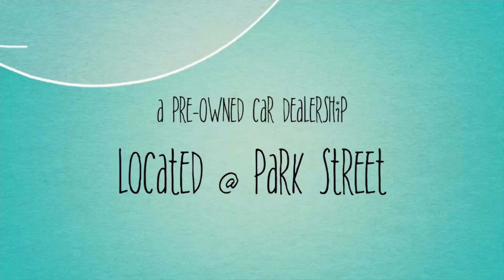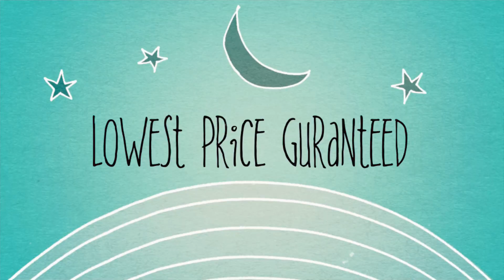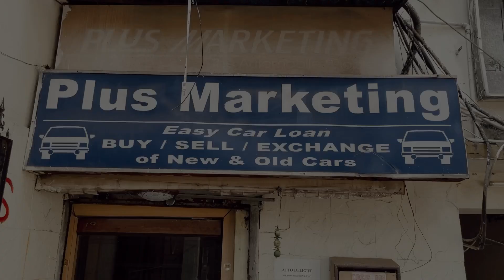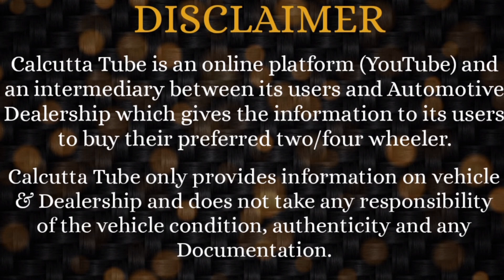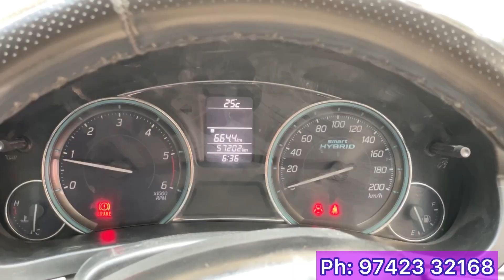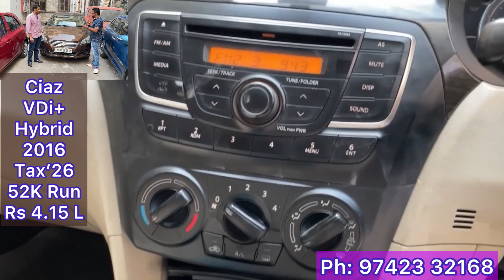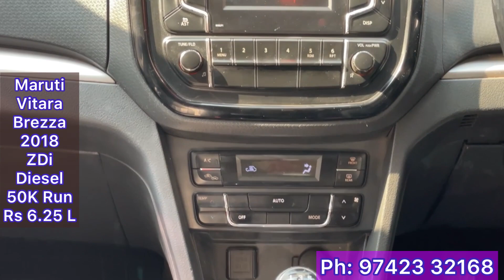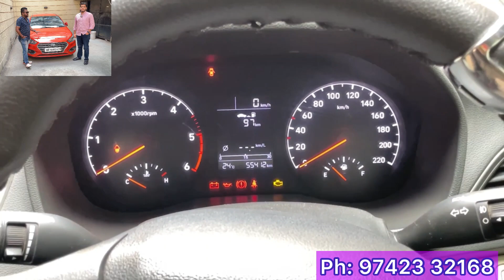Plus Marketing @ Park Street| Best Diesel Used Cars Less Run 3-5 Yrs Old | Verna-Ciaz-Brezza-SCross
Plus Marketing
Used car Dealership in Park Street, Kolkata
Wellesly Mansion
44/B, Rafi Ahmad Kidwai Road, Park Street. Kolkata: 700 016.
Opposite lane to Allen Park / Beside ILISH Restaurant
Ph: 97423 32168